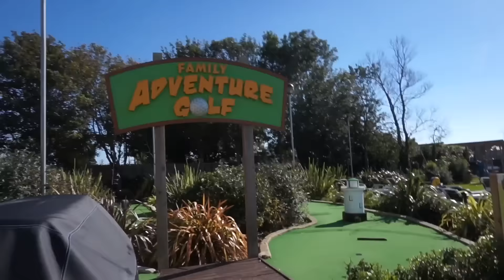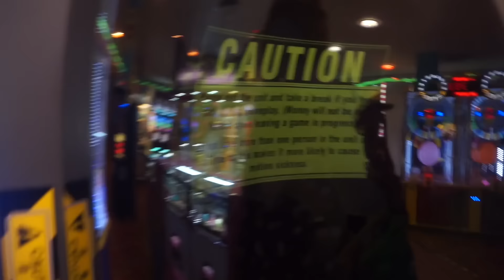Vlog#167 Long walk, sun bathing & went home